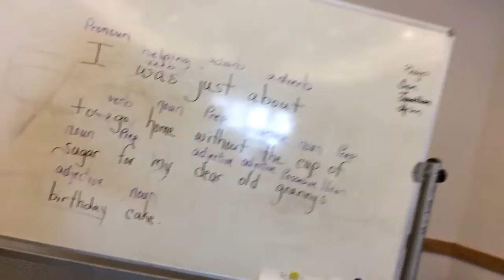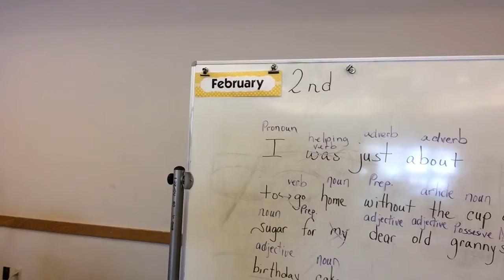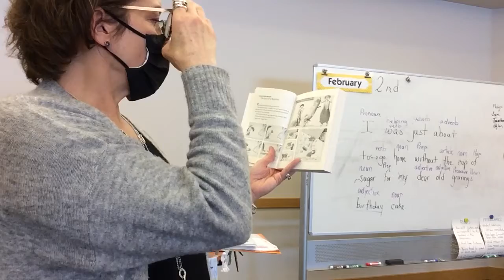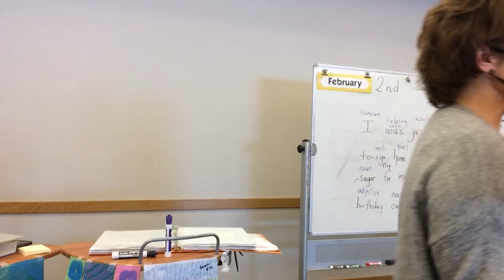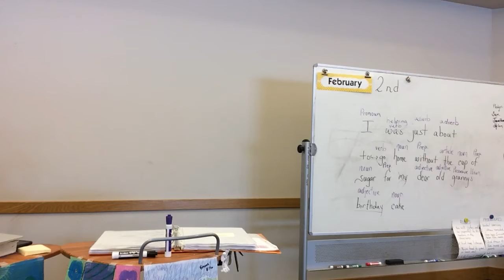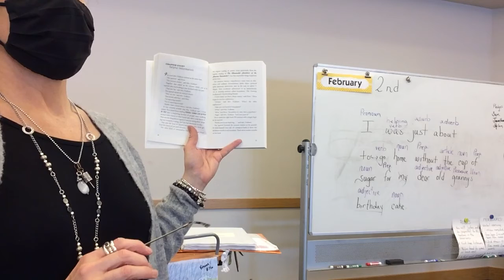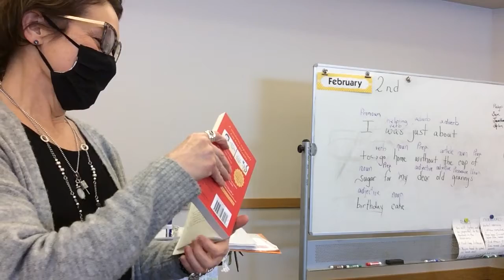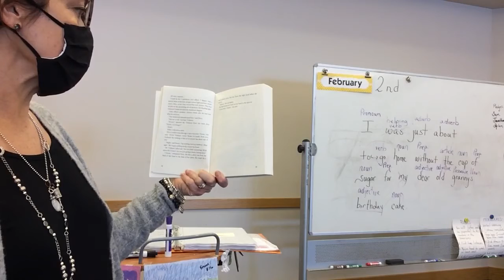Language Arts 2-2